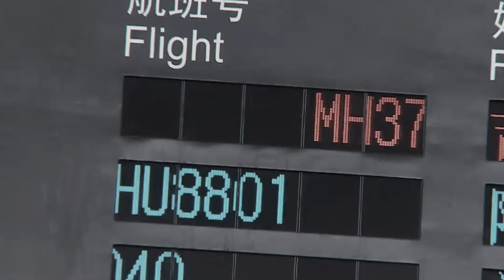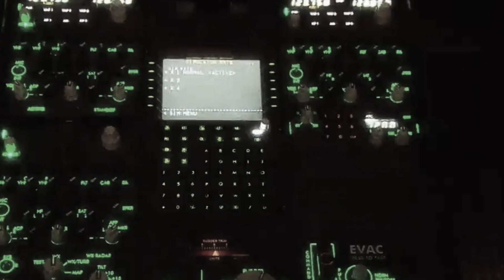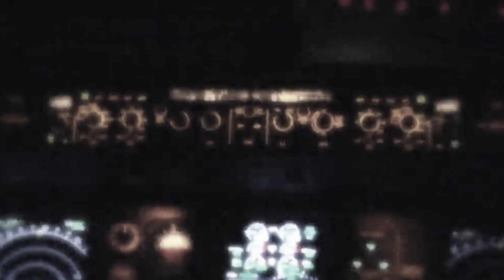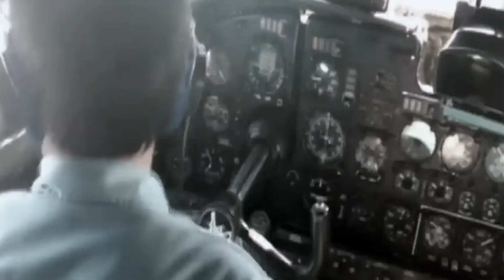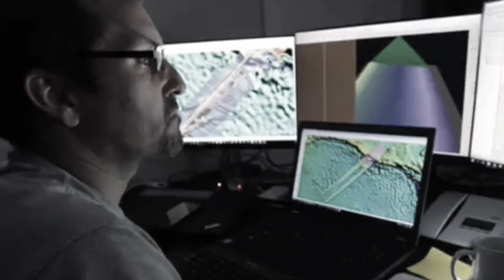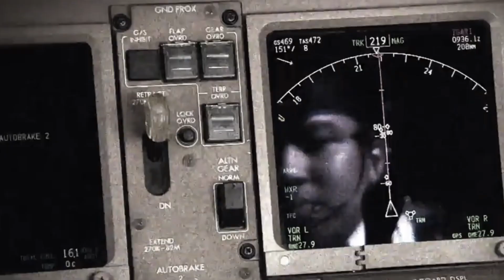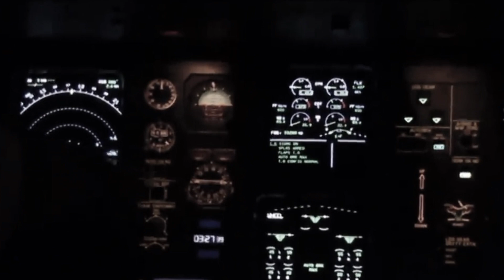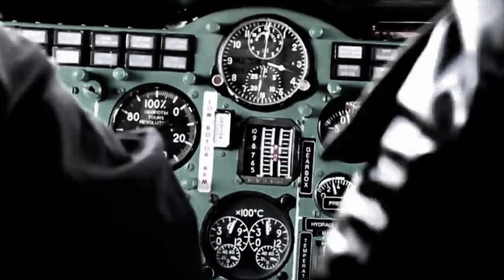MH370: The Plane That Disappeared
On March 8, 2014, Malaysia Airlines Flight 370, carrying 239 passengers and crew, vanished without a trace, sparking one of the most perplexing mysteries in aviation history. MH370: The Plane That Disappeared chronicles the enigmatic and haunting saga of the ill-fated flight that vanished into the depths of the Indian Ocean.

As the world watched in disbelief, the search for MH370 became one of the largest and most extensive operations in aviation history. Despite unprecedented efforts and the deployment of cutting-edge technology, the wreckage of the aircraft remained elusive, leaving families, investigators, and the global community grappling with unanswered questions and lingering uncertainty.

The disappearance of MH370 captivated the world's attention, igniting a frenzy of speculation, conspiracy theories, and intense scrutiny. From theories of hijacking and sabotage to mechanical failure and pilot error, countless hypotheses emerged in an attempt to unravel the mystery shrouding the vanished airliner.

In the wake of the disappearance, the search for MH370 transcended borders and united nations in a collaborative effort to locate the missing aircraft and provide closure to the families of those on board. However, despite years of relentless searching and exhaustive investigations, the ultimate fate of MH370 remained a haunting enigma, defying explanation and leaving lingering sorrow and unresolved grief in its wake.

MH370: The Plane That Disappeared offers a poignant and introspective exploration of the human toll and enduring legacy of one of aviation's greatest mysteries. Through firsthand accounts, expert analysis, and archival footage, the documentary delves into the profound impact of MH370's disappearance on the families of the passengers and crew, the aviation industry, and the collective consciousness of a world haunted by the specter of the unknown.

Inspired by Mr. Nightmare, Chills, Nukes Top 5s, BizarreBub, Nexpo, Top 5 Scary Videos, Life of Luxury, Sir Spooks, & Kind Frostmares, SneakyJoy, Inside Edition Inspired by Parents Watch Home Invasion on Doorbell Cam as Kids Are Inside…

Sound effect Midnight in the graveyard